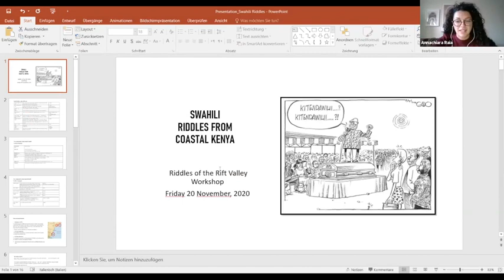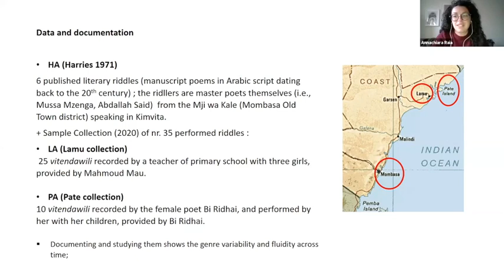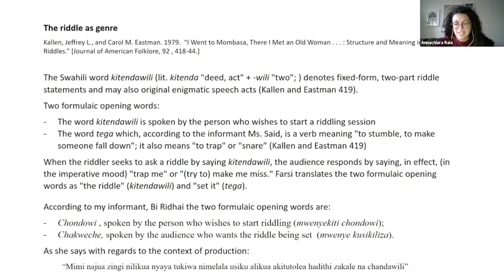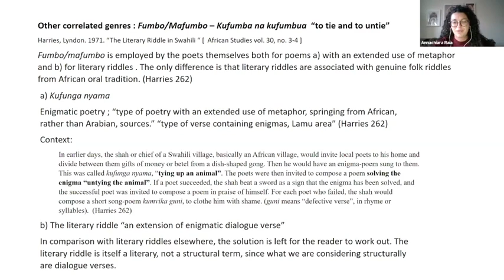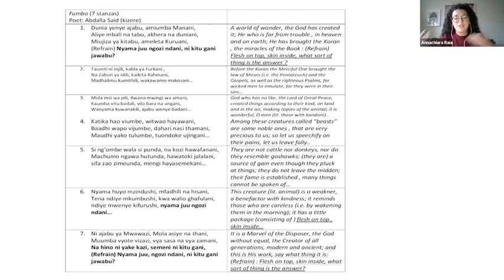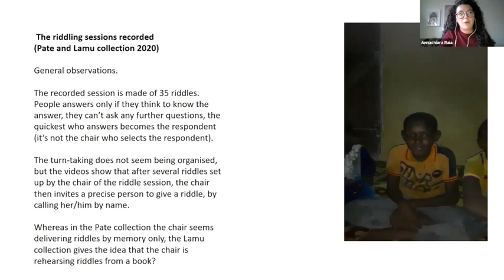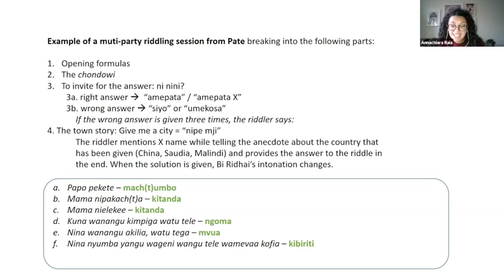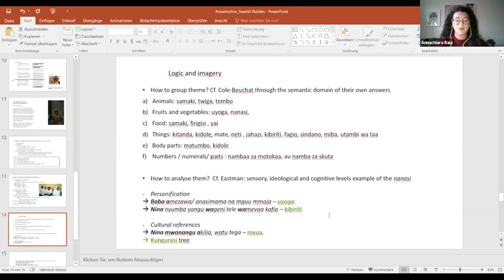Riddles of the Rift Valley - Swahili Riddles from Coastal Kenya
How to cite: Raia, Annachiara. 2020. Swahili Riddles from Coastal Kenya. Talk given at the Rift Valley Network Workshop "Riddles of the Rift Valley: Variation and convergence in a verbal genre". 20/11/2020.

Abstract: An overview of riddles and riddling in Swahili as spoken in coastal Kenya.